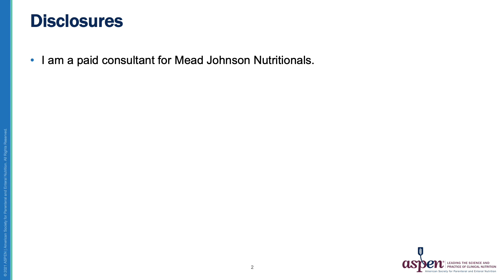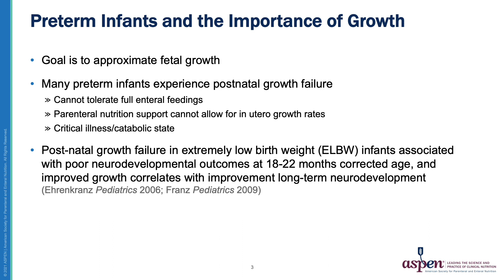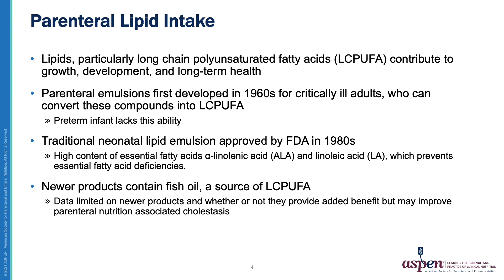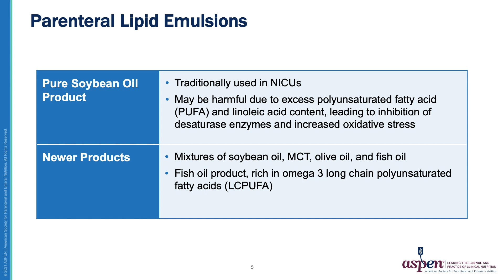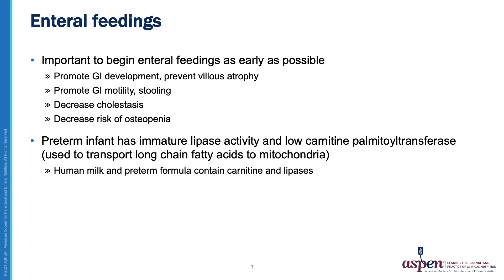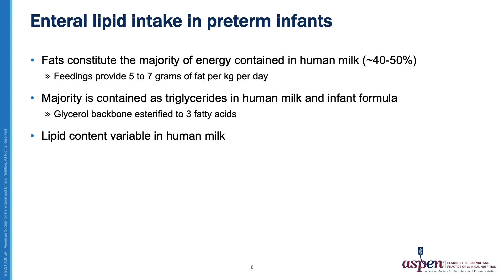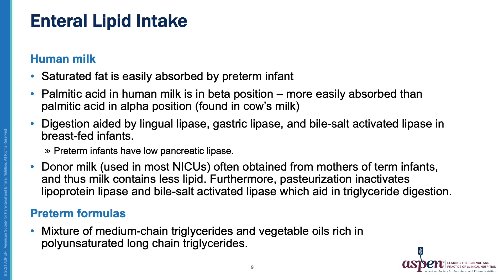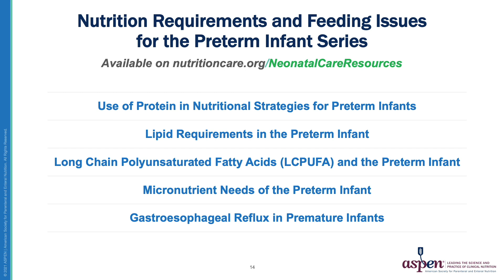Lipid Requirements in the Preterm Infant (Part 2)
Nutrition Requirements and Feeding Issues for the Preterm Infant Series

This 5-part video series addresses the nutrient needs and feeding problems of the preterm infant. The series consists of:

1) Use of Protein in Nutritional Strategies for Preterm Infants
2) Lipid Requirements in the Preterm Infant
3) Long Chain Polyunsaturated Fatty Acids (LCPUFA) and the Preterm Infant
4) Micronutrient Needs of the Preterm Infant
5) Gastroesophageal Reflux in Premature Infants

View a fact sheet that summarizes the key messages from the videos

The video series and fact sheet are provided to you by ASPEN and supported by an educational grant from Reckitt/Mead Johnson.